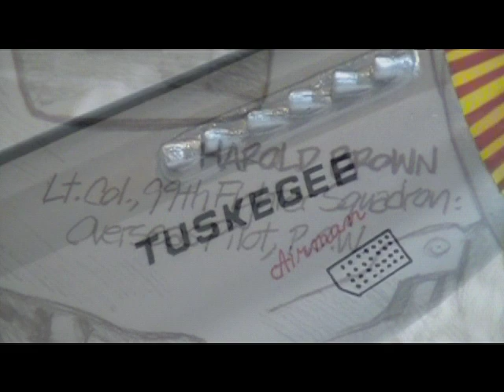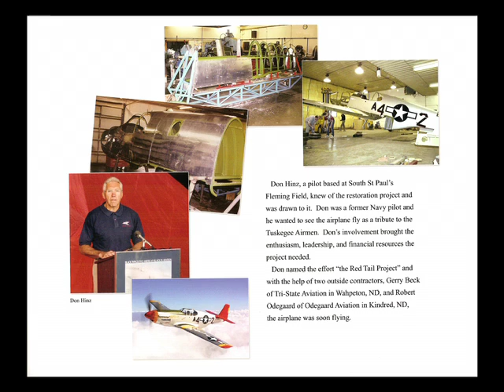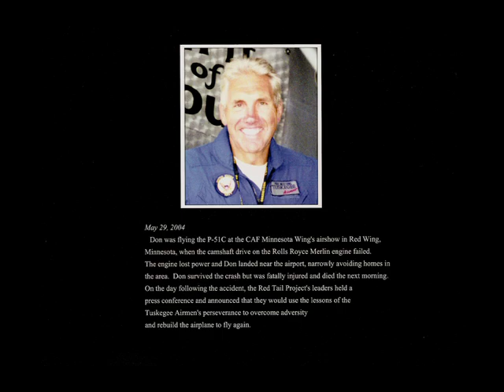Lt. Col. Harold Brown - Tuskegee Airmen Red Tail Project